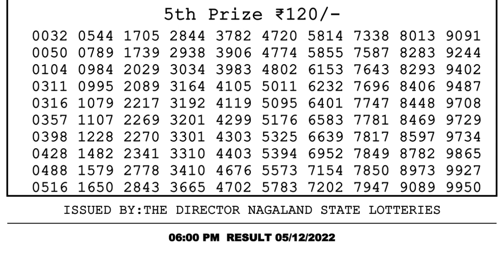🔴 Lottery Sambad Live 06:00pm 05/12/2022 Day Nagaland State Dear Lottery Result Pdf Download